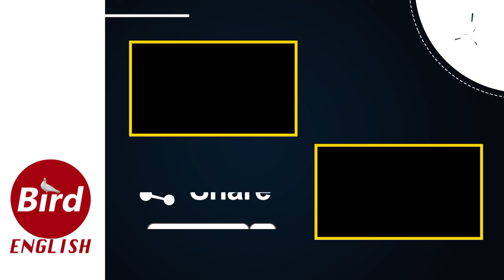Lucknow’s Famous Salman Khan Duplicate Arrested | Salman Khan Latest Video | Birdenglish